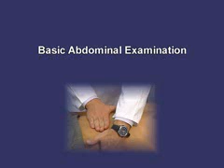Basic Abdomen examination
Abdomen examination for PACES:
• The successful student should be able to perform an examination of the abdomen including:-

i) Inspection
ii) Superficial & deep palpation
iii) Palpation for an enlarged or a displaced liver
iv) Palpation for an enlarged spleen
v) Percussion for the lower border of the liver (and if appropriate the upper border)
vi) Percussion for the lower border of the spleen.
vii) Percussion from the midline to the flanks
viii) Auscultation of the abdomen
• Be aware that examination of the groins, hernial orifices, external genitalia & rectal examination should always be considered when performing an abdominal examination.
• Awareness of the need to minimise patient discomfort during an abdominal examination.